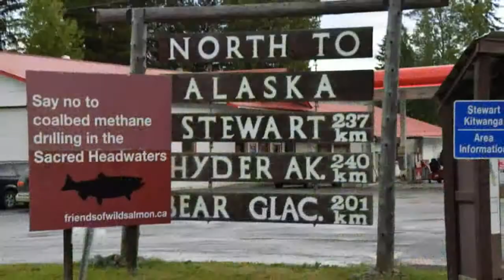Alaska Tour - Hyder, AK - Stop #2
Today we made it to Hyder, Alaska!!
It is in a very, very remote area, with a tiny town and a Post Office only open 2 days a week when the pontoon plane delivers the mail!!  It's also the only Post Office with deer antlers hanging on the front of the building!
During our two day stay there we saw numerous bears and beavers!  We also took a long 27 mile mountainous dirt road climb to get a spectacular view of Salmon Glacier!  At the top, 'Bear Man' talked to us all about bears and glaciers.  I also had a chance to fly my quadcopter over the glacier!
Being Jeannie's birthday, I was able to have her retired 'JEANNIE' license plates sent to me just in time to present to her in front of everyone on our tour for her to place on the Sign Post in our upcoming days.  She loved it!

The MILEPOST: Alaska Travel Planner Paperback
Described as the "quintessential reference" for Alaska travelers, The MILEPOST® offers mile-by-mile descriptions of more than 15,000 miles of road in Alaska, Yukon, Northwest Territories, British Columbia and Alberta. It's 700-plus pages detail accommodations, camping, sightseeing, attractions and services,as well as fascinating facts on the history and wildlife of the North.